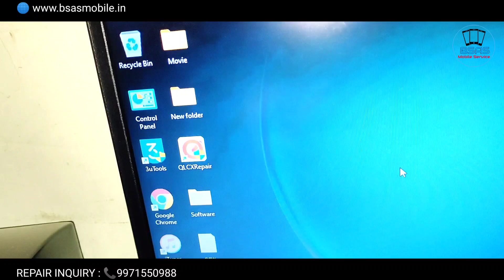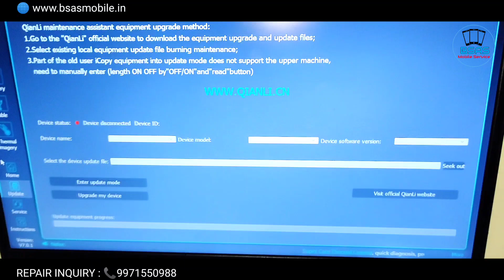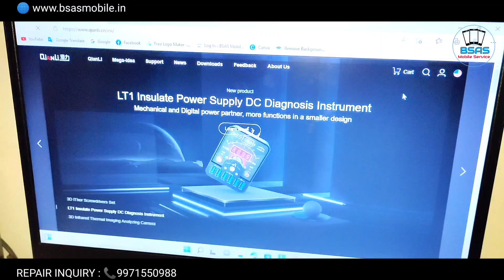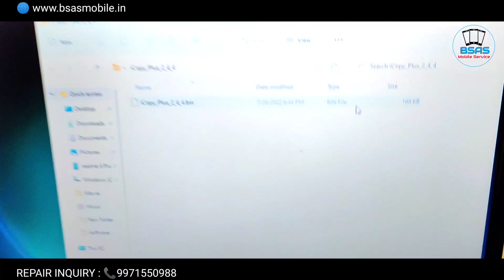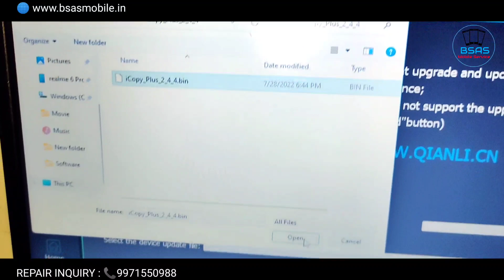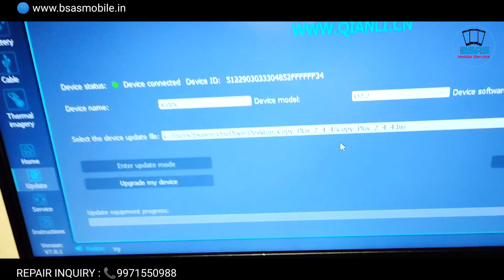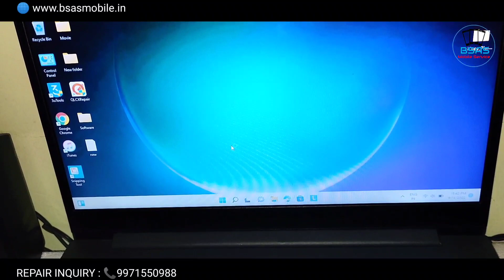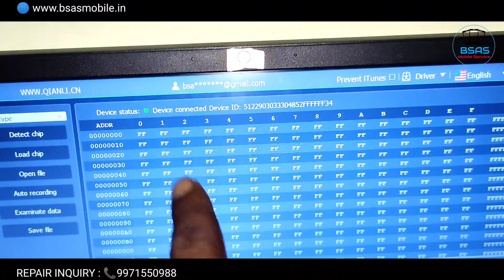iCopy Plus Dead Solution Hindi Video | BSAS Mobile Service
Friends, in this video I have shown you I have an iCopy device, it was not turning on, how did I fix it, I have told you in this video

Great job solutions video
NOTE : We courier mobile spare parts but we take advance payment, we do not give cash on delivery
This Channel is owned by - Ajay Kumar !